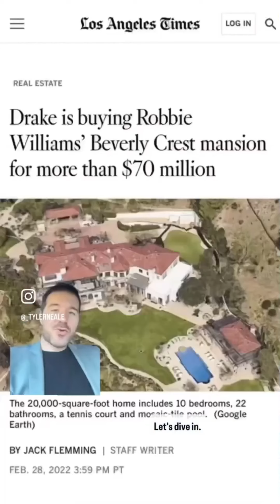Drake is leaving the United States